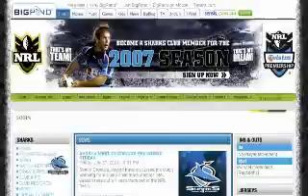WWADOTC! 4th July CLAP! Tyron Interview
An interview with Tyron about the aftermath of the 4th of July CLAP!.